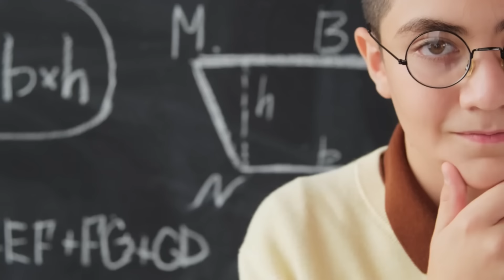Analyzing Evil: My Stepdad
Thank you BWTrickster for editing the visuals, you da 🐐 no 🧢!